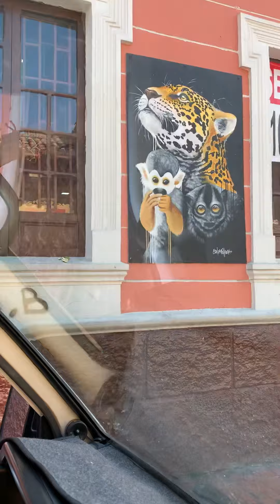La Candelaria tour with Jorge